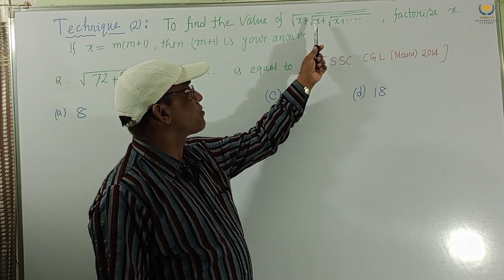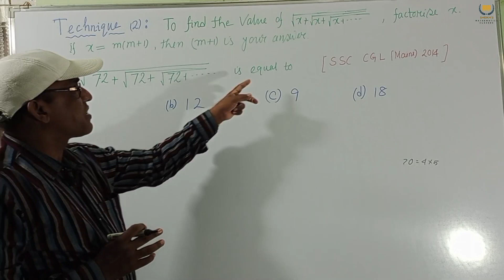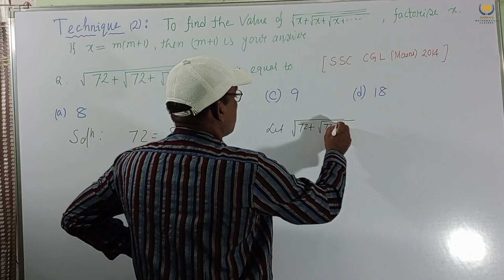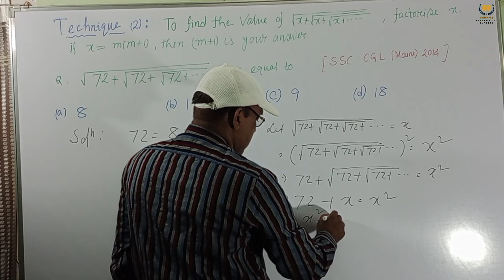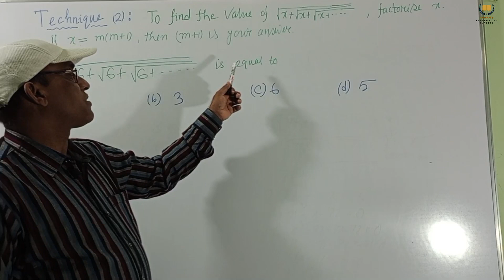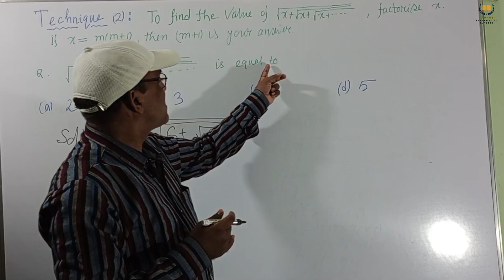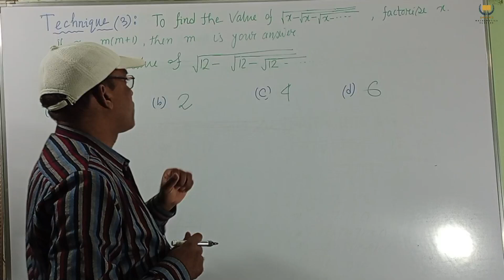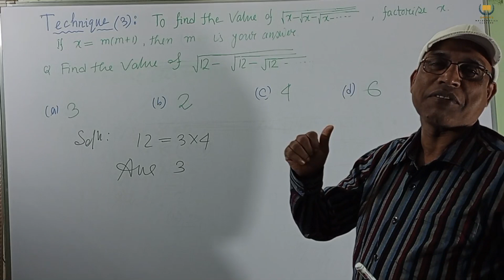Mathematics for SBI,IBPS, Bank PO/clerk ,SSC (10+2), CDS, LIC, ADO, RRB, Square root and Cube Root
Technique -2: To find the value of √x+√x+√x+.
factorise x if x=m(m+1), then (m+1) is your answer.
Q. √72+√72+√72+. is equal to

Q. Find the value of √6+√6+√6+.

Technique -3: To find the value of √x-√x-√x-.
factorise x if x=m(m+1), then m is your answer.

Q. Find the value of √20-√20-√20-.

Q. Find the value of √12-√12-√12 -.